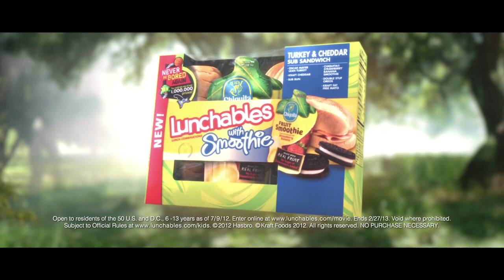Lunchables "Treehouse Standoff"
edited by: Michael Coletta, Red Car Chicago